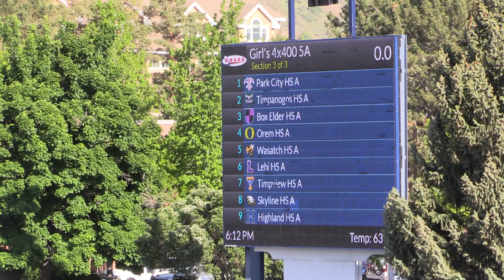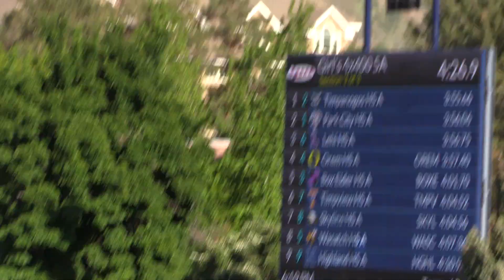2022 UHSAA Track 4x400m 5A Girls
Heat 3 of 3 for the 4x400m at the close of the 2022 USHAA State Track Meet. The Timpview girls finished 6th with a new personal best of 4:04, a 3 second personal best.

Girl's 4x400 5A Timed Finals

Section 3
 Place Team Overall Place Time Score

1. Timpanogos HS A Timpanogos HS 1. 3:55.66 10
 1. Bria Anderson 2. Aldana Navarrete- Lamas 3. Raygan Peterson 4. Summer Christensen 5. Tobin Hutchings 6. Eva Stavast

2. Park City HS A Park City HS 2. 3:56.06 8
 1. Ellie Christensen 2. Kaylee Hale 3. Leah Yaeger 4. Morgan Carter 5. Alex Katz 6. Alexandra Helm

3. Lehi HS A Lehi HS 3. 3:56.75 6
 1. Sarah Ballard 2. Rosa Welch 3. Chaney Bowman 4. Caroline Moon 5. Mia Richards

4. Orem HS A Orem HS 4. 3:57.40 5
 1. Sage Hosford 2. Abby Egbert 3. Ava Trimble 4. Brooklyn Sturdivant 5. Ella Cruze 6. Scout Pugh

5. Box Elder HS A Box Elder HS 5. 4:01.70 4
 1. Kiran Kohler 2. Brooklynn Hadfield 3. Sarena Mackley 4. Kylie Hadfield 5. Madison Thurgood 6. Savannah Burnham

6. Timpview HS A Timpview HS 7. 4:04.52 2
 1. Vasiti Turagavou 2. Alex Rowan 3. Hine Aston 4. Jane Hedengren 5. Kalissa Manuel 6. Mercy Smith

7. Skyline HS A Skyline HS 8. 4:04.56 1
 1. Udochi Okoro 2. Ella Feinauer 3. Isabella Petty 4. Anne Coon

8. Wasatch HS A Wasatch HS 9. 4:07.36
 1. Brooke Hunsaker 2. Megan Hunsaker 3. Kate Giles 4. Madi Durrant 5. Scout Fisher 6. Roxanne Tobler

9. Highland HS A Highland HS 14. 4:10.98
 1. Sabrina Wright 2. Lily Sampson 3. Kate Murdock 4. Meg Murdock 5. Olivia Hufford 6. Sydney Backman